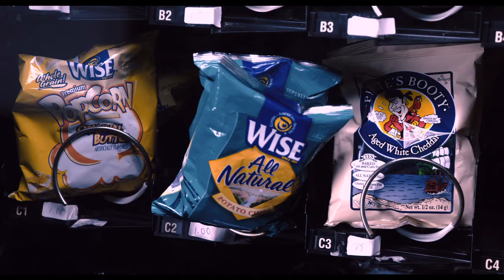HERE COMES THE BOOM - TRAILER [HD] - At Cinemas 9th November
In the comedy Here Comes The Boom, Kevin James stars as a high school Biology teacher who moonlights as a mixed-martial arts fighter in an effort to raise money to save the school's music programme.